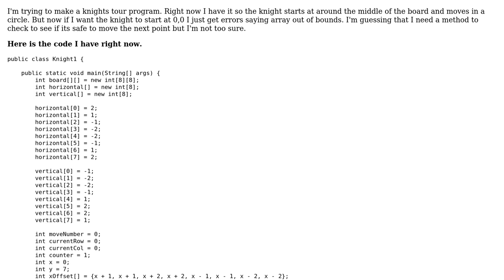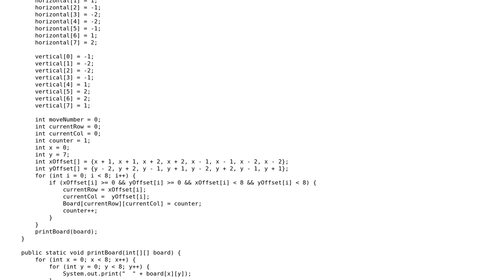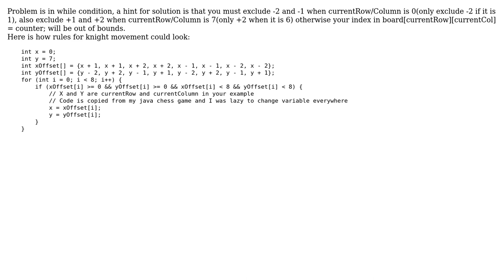How can i move around the board for knights tour [java]?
With thanks & praise to God, and with thanks to the many people who have made this project possible! You are responsible for your own actions.